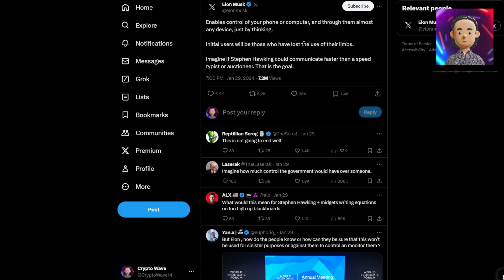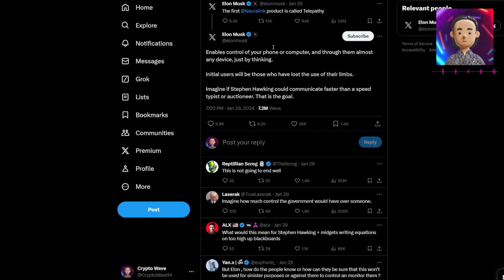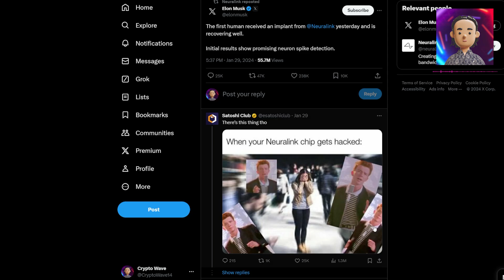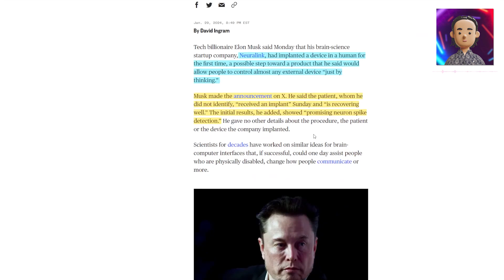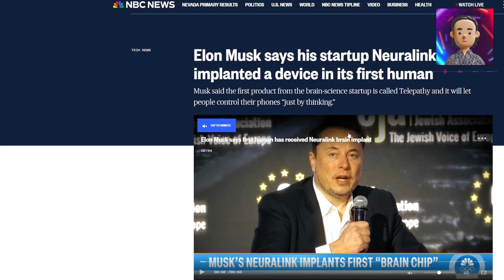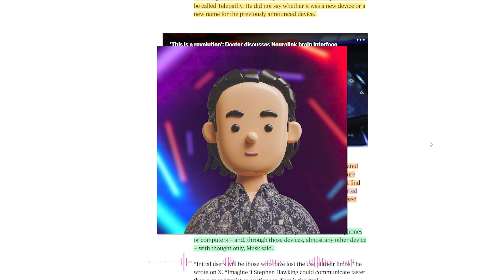Musk's Neuralink Telepathy: First Human Brain Implant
Explore the groundbreaking moment in technology and neuroscience as Elon Musk's Neuralink achieves a historic milestone - the first successful human brain implant. This video unveils the science, potential benefits, and ethical considerations behind Neuralink's quest for telepathic communication and advanced brain-machine interfaces. Join us in dissecting what this means for the future of human cognition, medical science, and our relationship with AI. How close are we truly to a world of enhanced human intelligence and communication beyond words? Dive into the discussion with us.